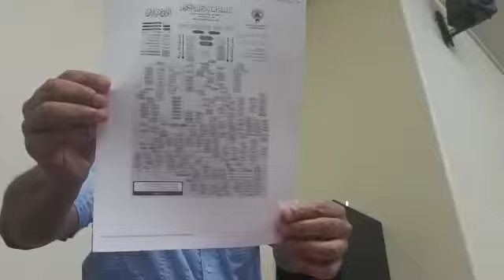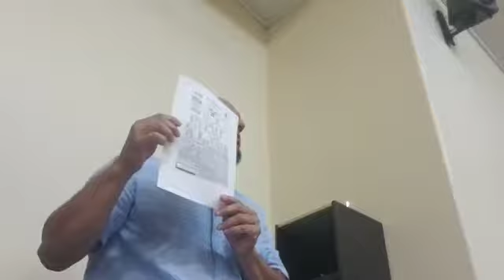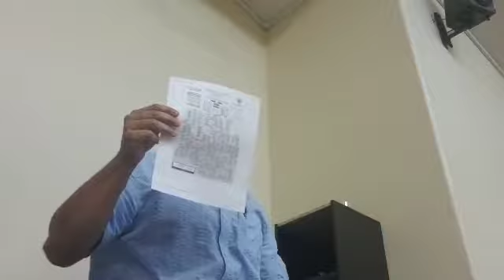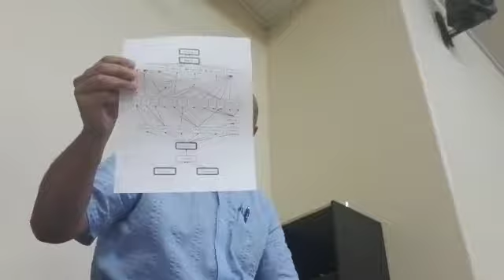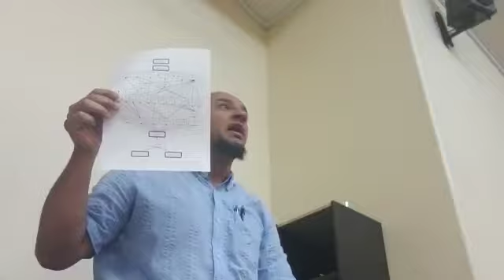Compilation And Preservation Of The Quran Part 4